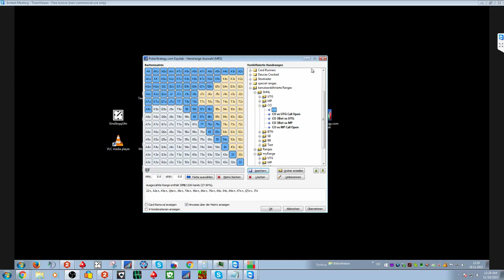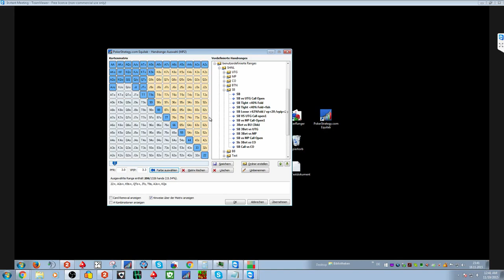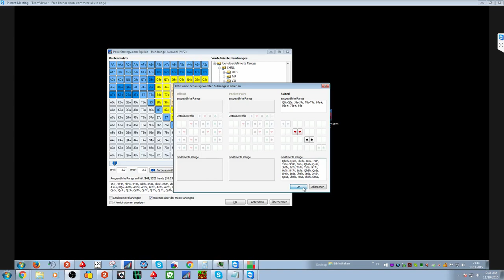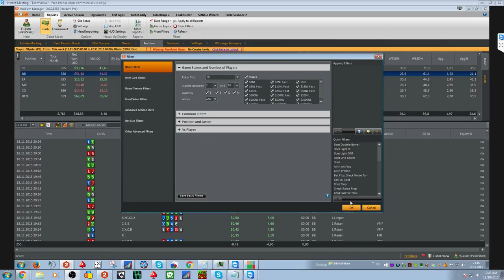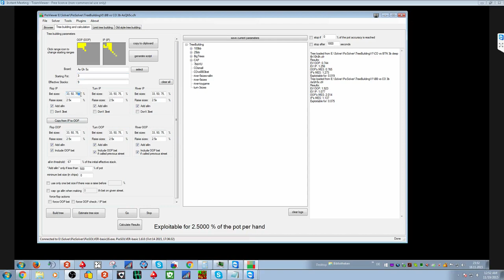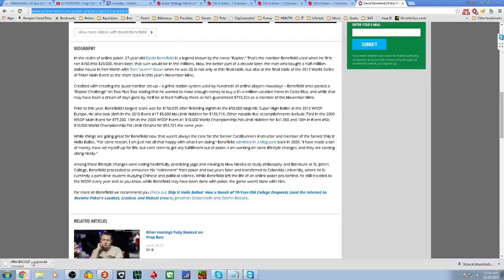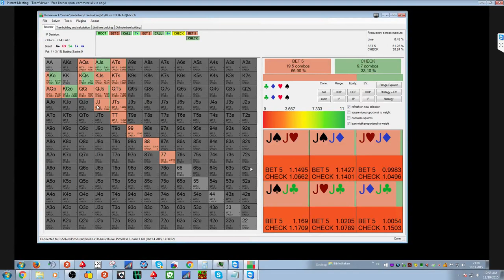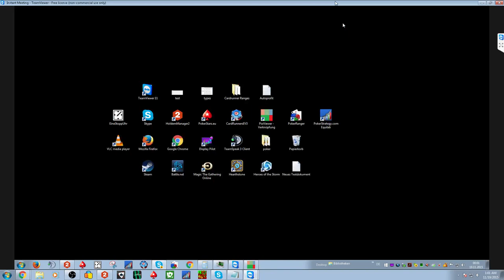3-bet Range Analysis and Creation Part II